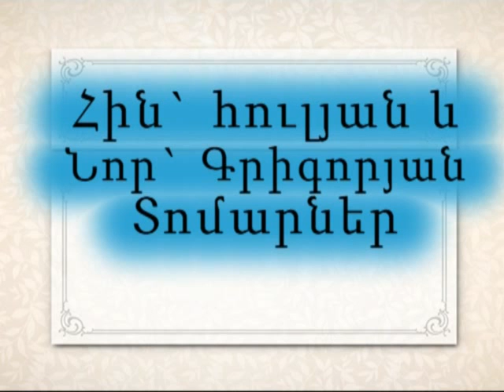oracujc.mp4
Mxitar Sebastatsi